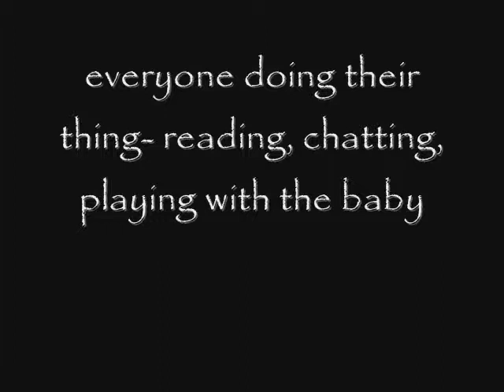Family B-day getaway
Soloys, Smiths, LaRocks at the coast